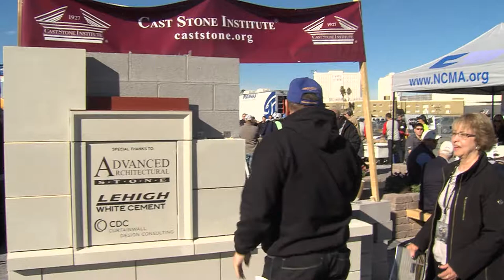Cast Stone Institute Interview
Jan Boyer, Executive Director of the Cast Stone Institute (CSI), talks about new standards in design, fabrication, and installation of cast stone, and displays how cast stone can be used in masonry projects, with Jim O'Connor in the Masonry Innovations & Workforce Development Zone during MASONRY MADNESS® at the World of Concrete in Las Vegas.